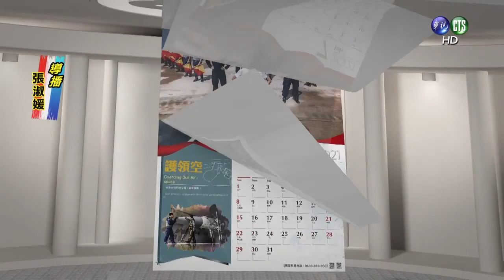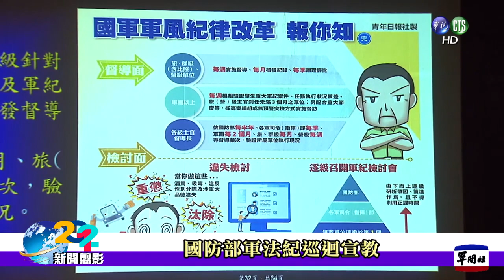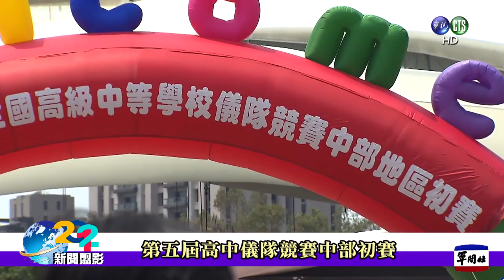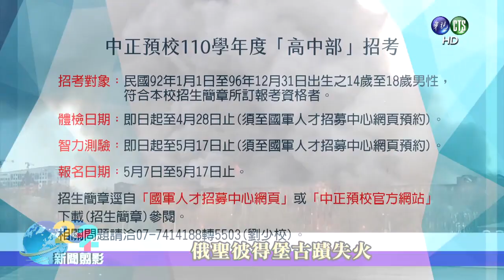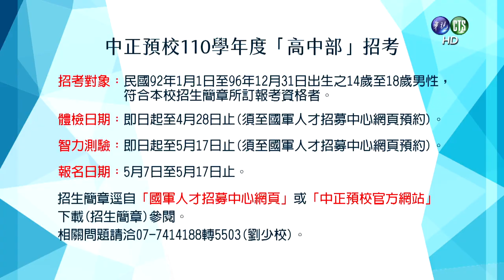新聞翦影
110.4.15